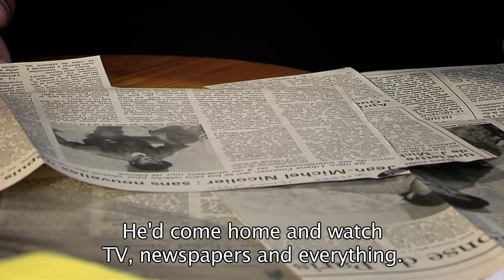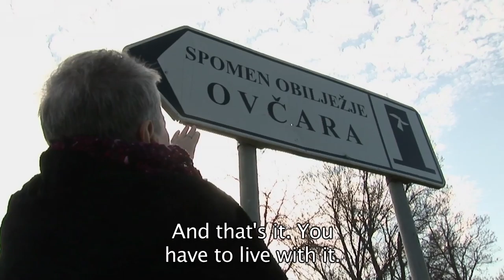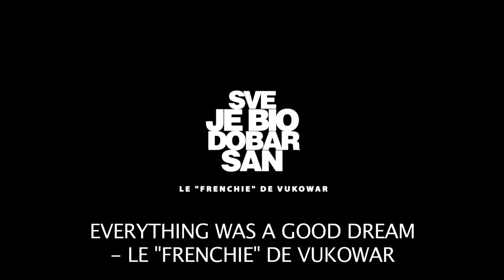It was all just a good dream,(Sve je bio dobar san), Official Trailer HD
A documentary about Jean-Michel Nicolier, a French volunteer in the Croatian Homeland Defence who was killed by Serb paramilitaries during the Vukovar atrocities,  The film titled "Sve je bio dobar san" (Le Frenchie de Vukowar ) by director Branko Istvancic is about the events in 1991 when Croatia was exposed to the aggression lunched by Serb rebels and Yugoslav Peoples Army (JNA) and when a 25-year-old French volunteer Jean-Michel Nicolier arrived in Vukovar to help the Croatian forces to defend the city. Nicollier watched the Croatian war of independence on television in France, and decided to travel to Croatia. In September 1991, Nicollier arrived in Vukovar, and he was wounded twice in the three months he was there. Nicollier was treated in the Vukovar hospital until the fall of Vukovar on 18 November 1991.